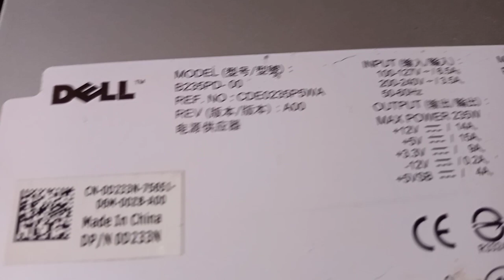CAÇADA NO FERRO VELHO 19!!! TESTEI AS FONTES DA DELL!!! 😭😭😭!!!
Nesse vídeo testo as fontes da Dell da sucata!!! Confira!!! Assista!!! Apoiar o canal Pix 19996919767.Me siga no Instagram : luizperez67_